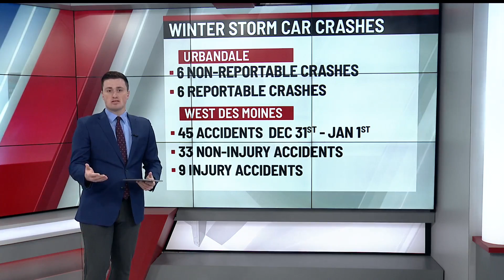Winter weather damage